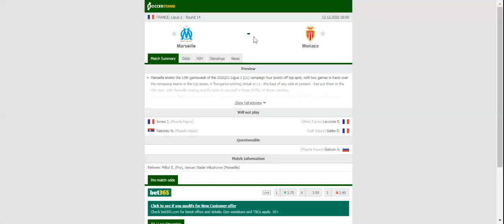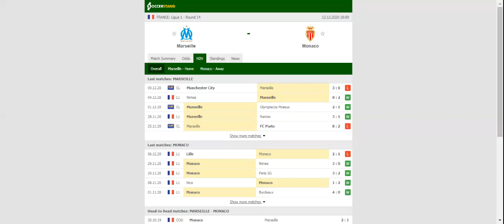MARSEILLE VS MONACO PREDICTION & BETTING TIPS - 12/12/2020